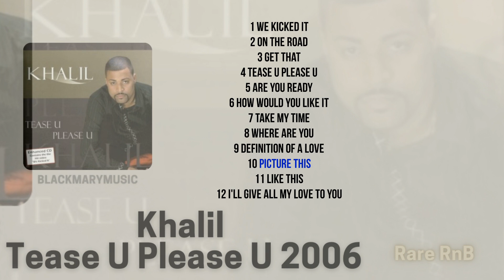Khalil Tease U Please U 2006 Rare Rnb BKM